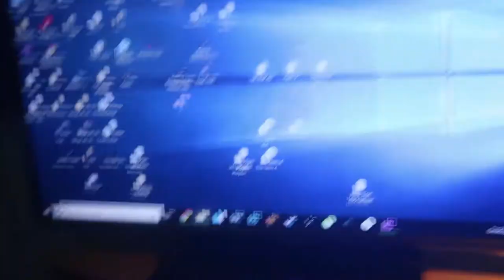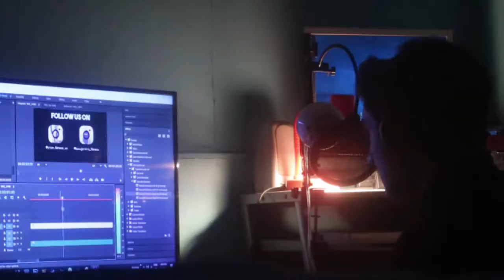Chest Destruction!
Also Check out Fresh Active in Tredegar! It's an insane gym with pure motivation right as you walk through the door. Trust me you won't regret it.

* MAKE SURE TO LEAVE A CHEEKY SUB!! ; ) *
About me:
I am 20Years of age with a big ambition. I love to push my self everyday and make everyday a good day. I am working hard everyday to be a Fitness YouTuber and be a part of GymShark or Myprotein someday...

There are so many characters I look up to in the fitness industry and motivate me everyday. Calum Von Moger is one of them, and the reason why he is such a role model is his personality. He is always positive and always making people motivated to go to the gym. The other person is Brandon Harding he is so motivational in every single way. He is the type of person to never give up in life. No matter how hard things got Brandon kept going and made YouTube his career.

- Lewis Jenkins